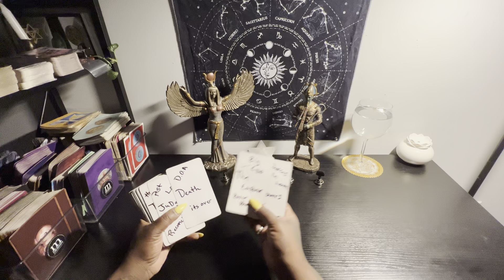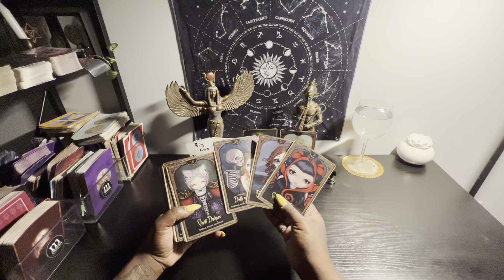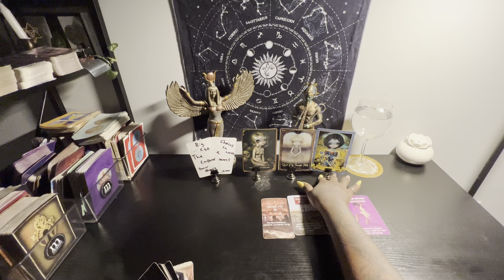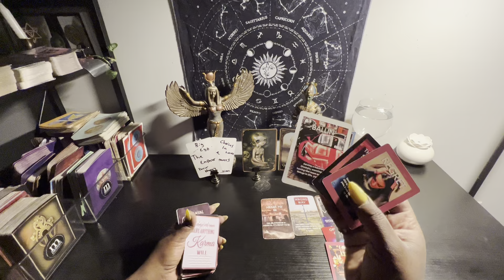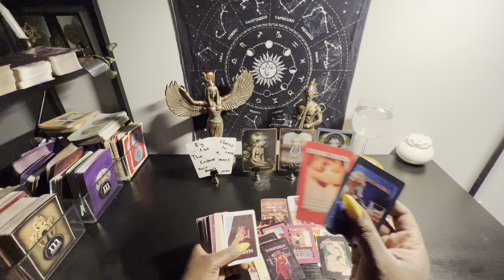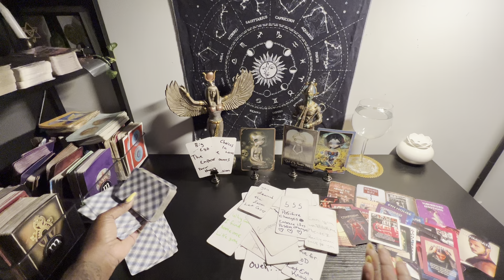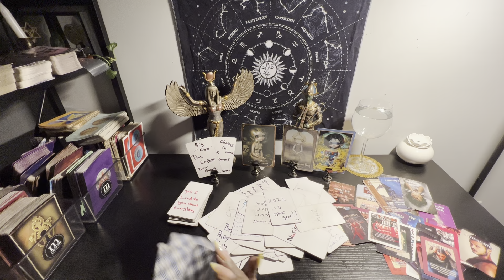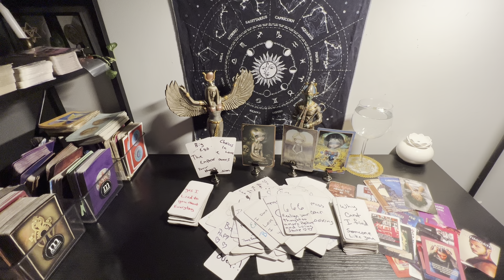Who’s doing spell work on you this full moon in Aquarius 🤔🤯🪄🧿